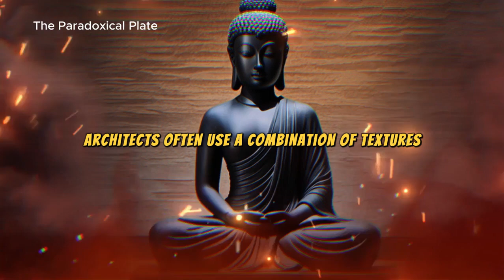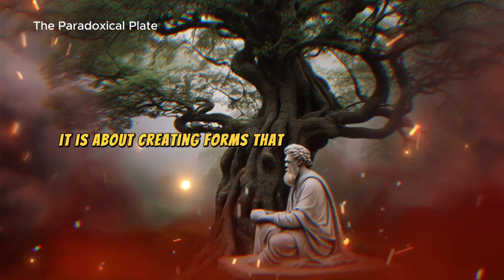The Beauty Of Architecture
In this video, we explore the aesthetics of architecture, focusing on the secrets of form, function, and meaning. Architecture is not just about buildings; it's an art form that combines utility with beauty. We'll delve into how architects balance these elements to create structures that are both functional and aesthetically pleasing. You'll learn about the principles that guide architectural design and how meaning is conveyed through form and function. Whether you're an architecture student, a professional, or simply an enthusiast, this video will provide valuable insights into the fascinating world of architectural aesthetics. Join us as we uncover the hidden layers of architectural design and appreciate the artistry that goes into creating our built environment.